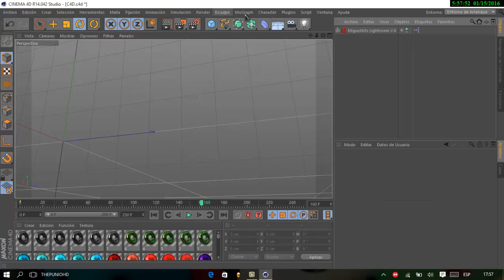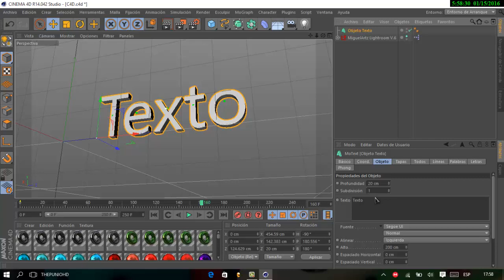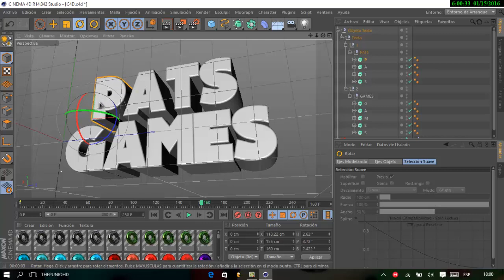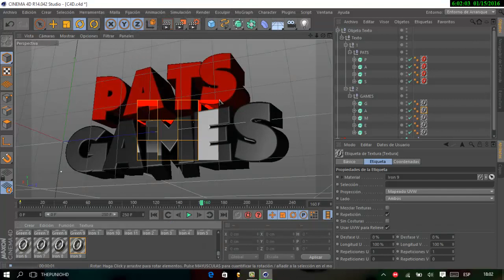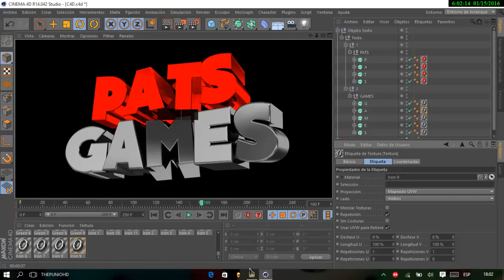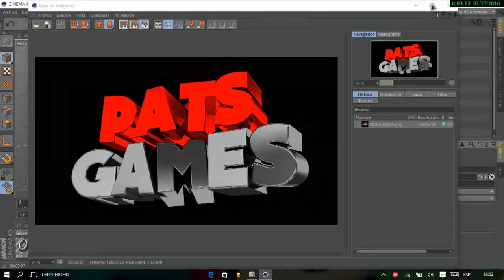Como Hacer Un Logo De Agar.io Photoshop 3D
DALE EN MOSTRAR MAS PARA VER LOS LINKS DE DESCARGA GRACIAS

►Viva V3geta666◄

♦Lα cσpiα dε εstε vidεσ,
sεяα dεnunciαdα.
TODOS LOS DERECHOS PARA: ThePunioHD y Darkn3ss
♦Musica del Video ➜ Galantis- Louder,Harder Better☆┌─┐　─┐☆
　│▒│/▒/ ¡VISITA MI CANAL!

TAGS IGNORAR:

photoshop
cinema4d
3d
2d
full
vegetta
español
parte
banner 3d
logo 3d
logo 2d
banner 2d
2015
1016
2014
2016
photoshop cc
photoshop cs6
photoshop cs4
cinema4d r14
r15
photoshop
cinema4d
3d
2d
full
vegetta
español
parte
banner 3d
logo 3d
logo 2d
banner 2d
2015
1016
2014
2016
photoshop cc
photoshop cs6
photoshop cs4
cinema4d r14
r15
maxon
BANNER
LOGO 2016
MINECRAFT
THUMBNAIL
COD
FACIL
SENCILLO
PRINCIPIANTE
AVANZADO